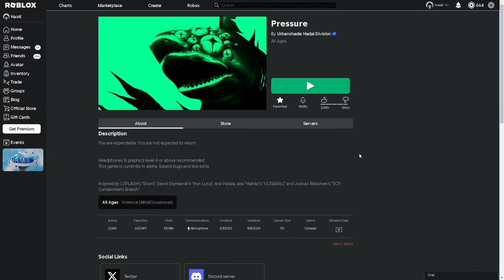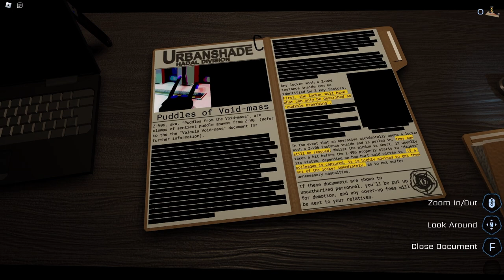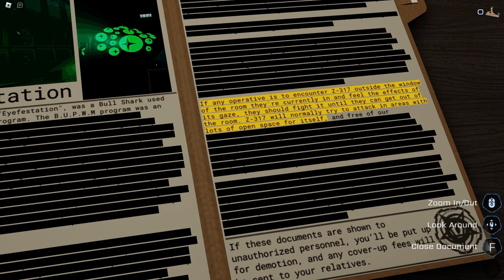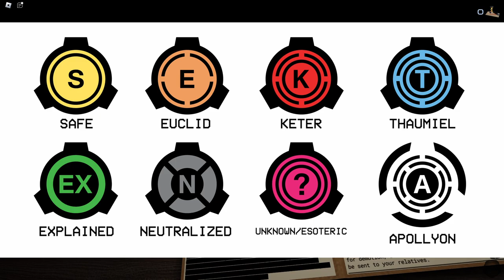THIS ROBLOX GAME SCARED ME | Pressure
I don't know why this game scared me this much.